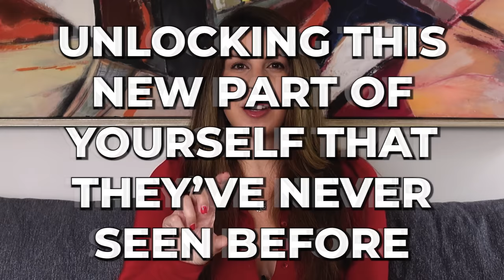How To Fix a SEXLESS Relationship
In this video dating and relationship coach Sarah Dawn Moore outlines the common causes of sexless marriages and provides solutions to reconnect physically and emotionally. This 12-minute video gives couples hope of reviving intimacy and rediscovering passion.

Sarah covers factors like loss of novelty, spontaneity, resentment, attachment issues, codependency and more. She advises couples to have an open and honest conversation about their sex life. Then they can explore solutions, from counseling to scheduled intimacy. Reigniting attraction involves understanding your partner's needs.

This video provides relationship advice and hope for couples experiencing intimacy issues. There are paths forward, but both partners must be willing to put in the work.

For more tips to spark her passion, give this video a watch: 5 Most Common Sexual Fantasies of Women

Building on over a decade of private coaching experience, this online video course tackles the root causes of painful and often toxic relationship patterns.

Let me give you the tools to build the relationship of your dreams!

Chapters:

0:00 - Introduction
0:50 - Common Causes of Sexless Marriages
2:18 - Attachment Issues and Boredom
3:30 - Resentment from Becoming Roommates
4:47 - Bringing Up the Issue
6:03 - Novelty, Spontaneity and Seeing Your Partner in a New Light
8:54 - Avoiding Unhealthy Codependency
10:07 - Having the Conversation

Key topics:

Sexless marriage advice
Improving marital intimacy
Attachment theory
Reigniting passion
Relationship counseling